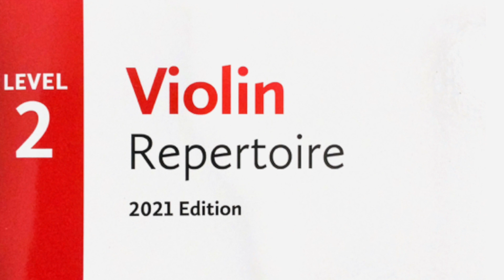Tall Ships - Barbara McDougall, arr. Judith McIvor - RCM Violin 2021 Level 2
Tall Ships - Barbara McDougall, arr. Judith McIvor

Level 2 List A

RCM Violin 2021 Repertoire Book Level 2